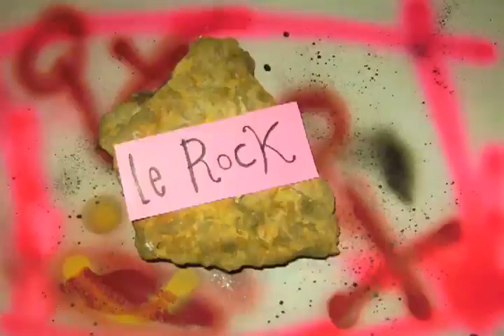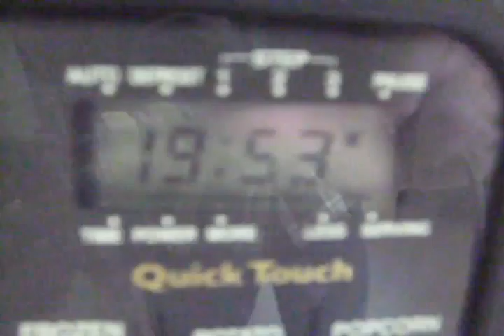Cooking With Style:Episode 1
making a pizza
(featured song:Booka Shade- Darko)